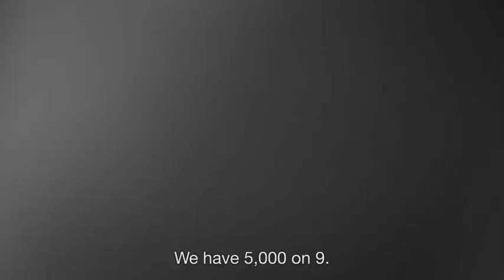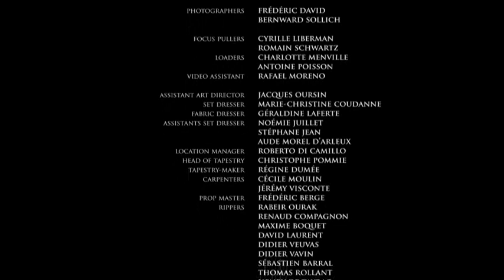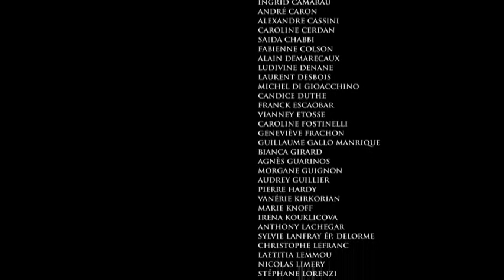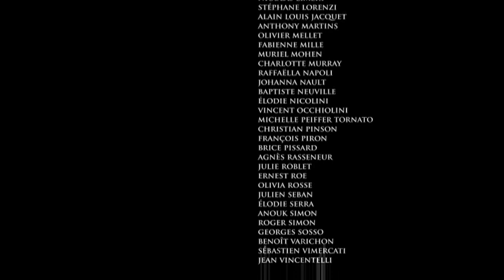Chanel Cruise 2012 "The Tale of a Fairy" Dir. Karl Lagerfeld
Director: Karl Lagerfeld
Starring: Anna Mouglalis, Amanda Harlech, Kristen McMenamy, Freja Beha Erichsen, Bianca Balti, Baptiste Giabiconi, Brad Koening, Jake Davies, Mark Vanderloo, Oriol Elcacho, Sébastien Jondeau, Seth Kuhlmann, etc.